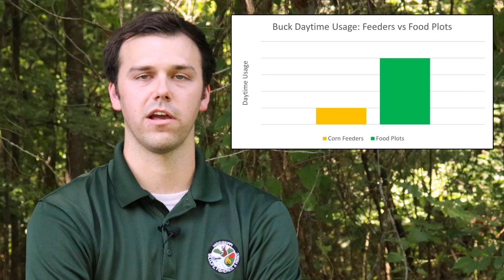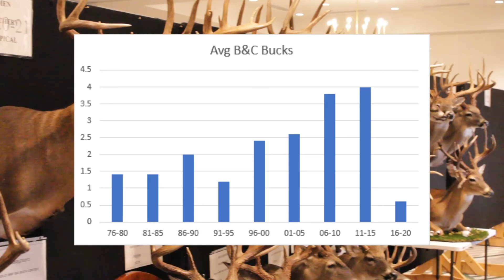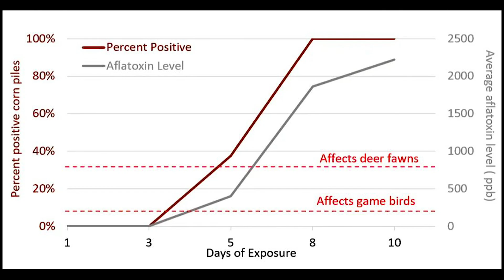Pros & Cons of Supplemental Feeding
Watch as MDWFP biologists share the pros and cons of supplemental feeding. They break down the cost differences, which method provides better results, research, and much more.